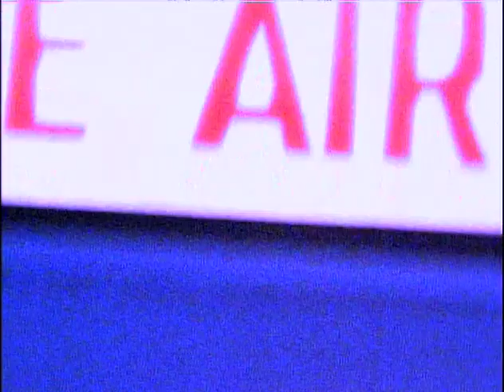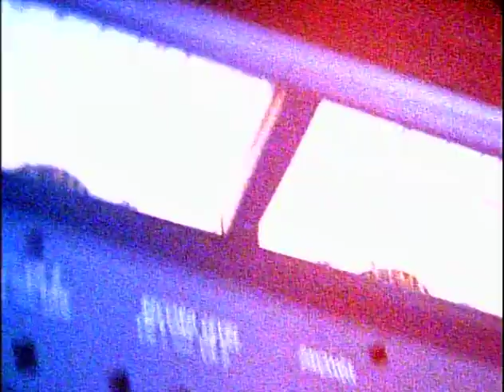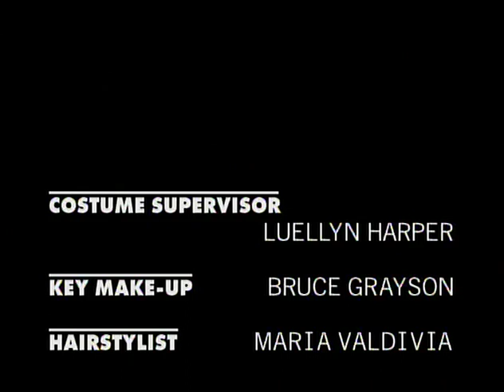NewsRadio S4E1 (Commentary Track)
Commentary with Paul Simms, Robert Spina, Todd 'Spider' Chambers, Joe Furey, Maura Tierney, Michael Risner